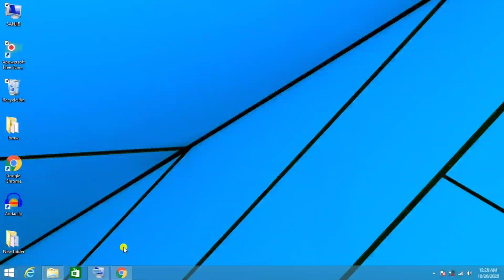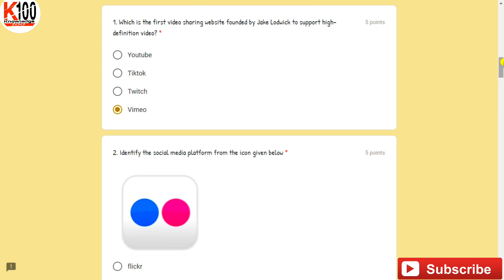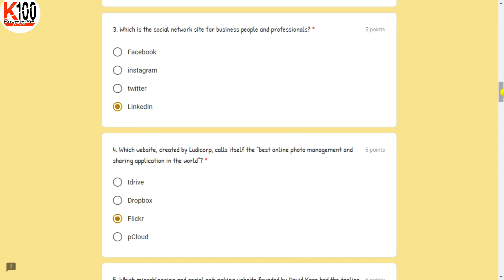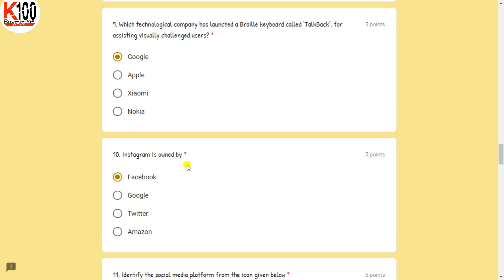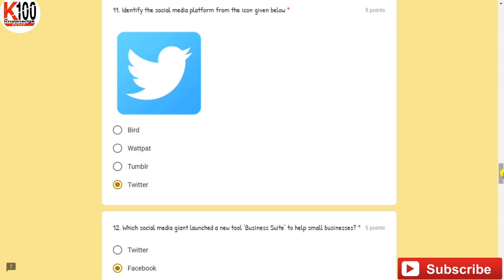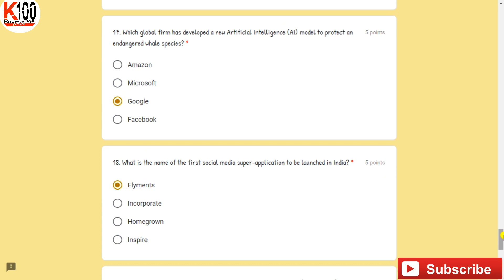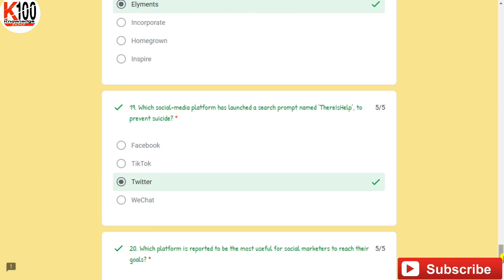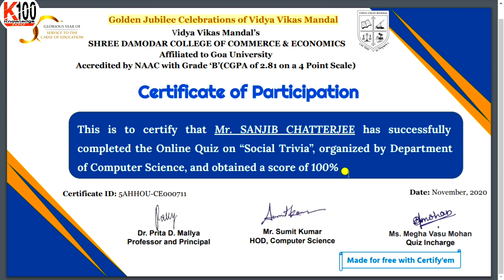FREE CERTIFICATE WITH IN 2 MINUTES | FREE QUIZ CERTIFICATE | 2020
About Video :- Online Quiz on Social Trivia
Instructions:-
1) This quiz carries 20 questions. All questions are compulsory.
2) The quiz is out of 100 marks. Each question carries 5 marks.
3) There is no negative marking for an incorrect answer.
4) Earn an e- certificate on scoring 50% and above.

Thank you one and all for the overwhelming response shown to the  Quiz programmes organized earlier on different topics.

👉Your Quite:-
Quiz Certificate,
Quiz Contest,
Quiz Event
Koi certificate covid-19,
Quiz certificate link,
Koi certificate free,
Quiz certificate download,
Quiz Certificate online for free,
Koi certificate design,
Quiz certificate for mar,
Chris certificate for yoga,
Koi certificate yoga day,
NSS CERTIFICATE,
Free certificate course online,
Online certificate,
Online free courses with certificate,
Independence Day online quiz 2020,
Free online certificate with certificate 2020,
Mechanical engineering free certificate course,
15th August certificate,
Pay certificate course online 2020,
E certification quiz,
Certificate quiz,
Online quiz certificate 2020,
NCC certificate,
Free certificate quuz,
Quiz certificate,
Online quiz certificate,
Free certificate,
Quiz certificate,
Knowledge 100,
Free quiz certificate,
Certificate,
NCC certificate,
free certificate,
government certificate,
free courses,
quiz certificate,
deep learning certification,
deep learning free certification,
deep learning course,
quiz contest, online quiz,